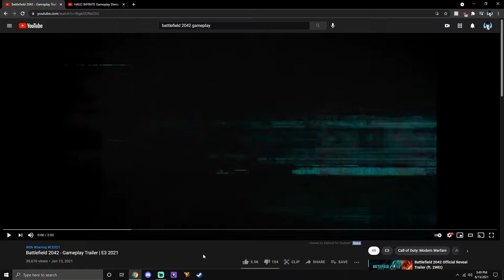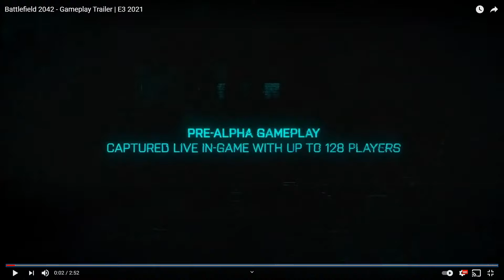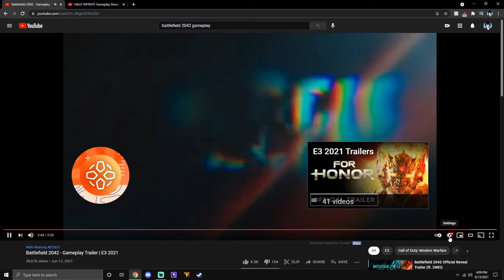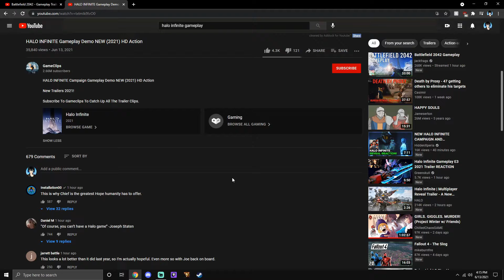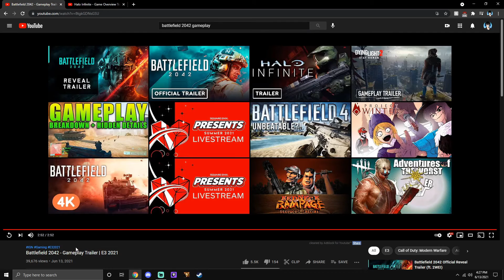BATTLEFIELD 2042 GAMEPLAY TRAILER reaction and HALO INFINITE STORY/MULTIPLAYER TRAILER reaction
Just trying to jump on the algorithm train ya feel me? Halo is looking good and I need hand on with 2042.